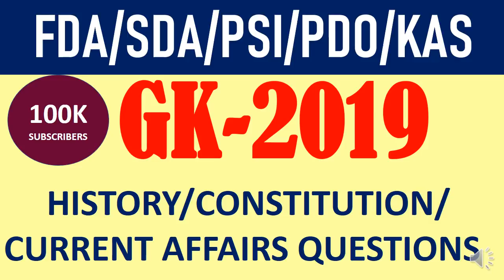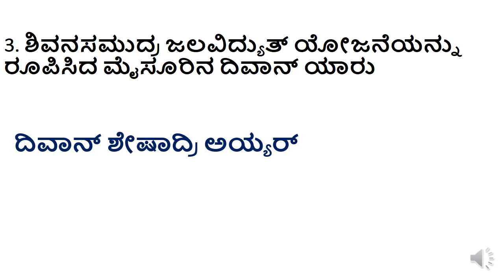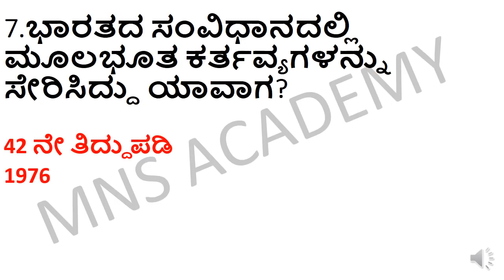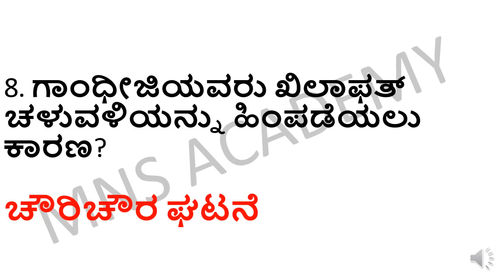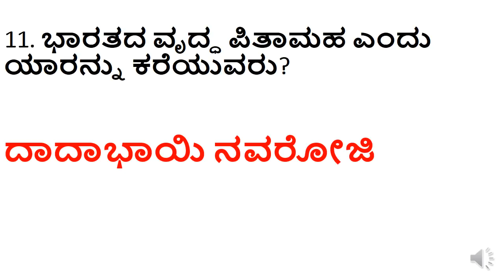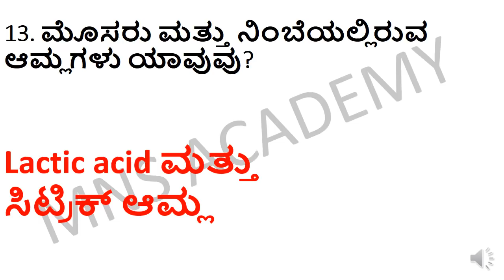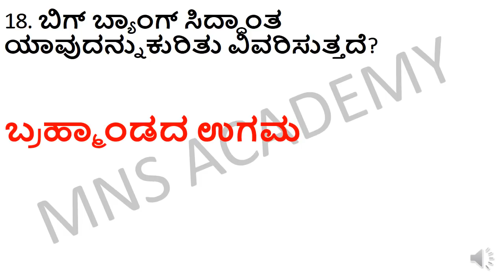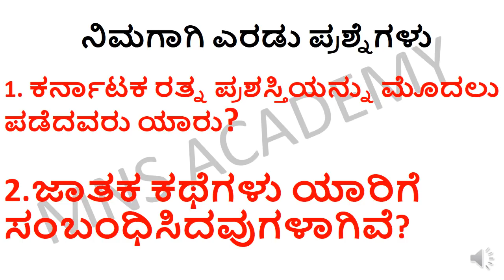GK 2019 IN KANNADA/MAIN GK QUESTIONS FOR FDA/SDA/PDO/PSI/KAS BY MNS ACADEMY